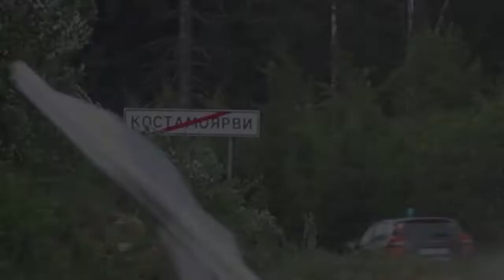22 июня. СУ-6 Аккахарью. Видеосъемка Михаила Жукова. Ралли "БЕЛЫЕ НОЧИ 2018"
4-й этап Чемпионата России, 5-й этап Чемпионата СЗФО и 4-й этап монокубка Lada Rally Cup.  Место проведения Республика Карелия. Монтаж видео Алисы Колесниковой.